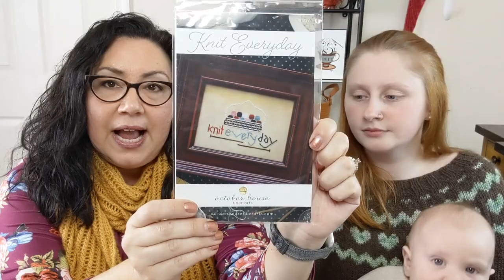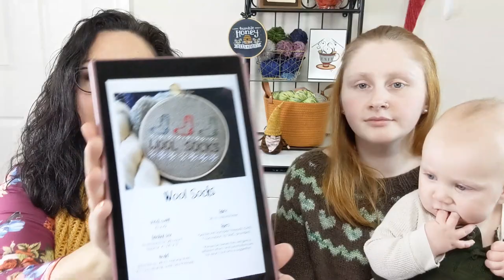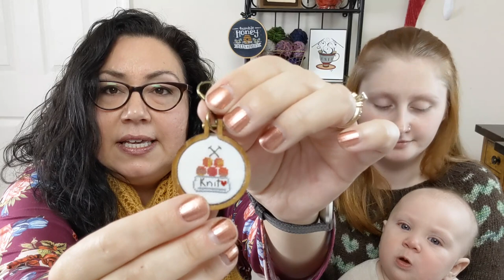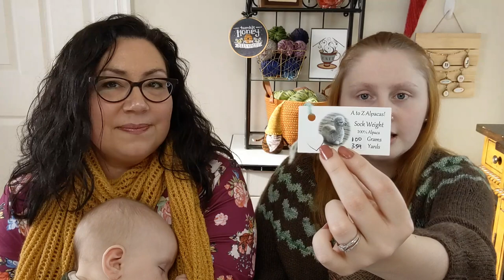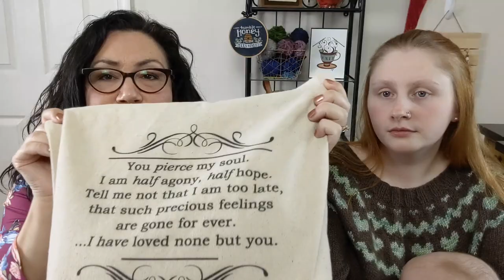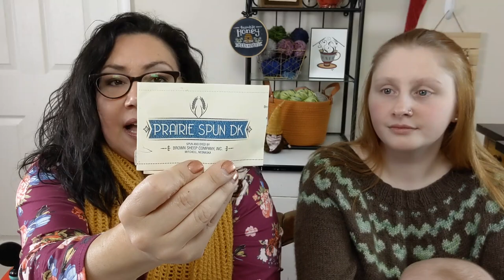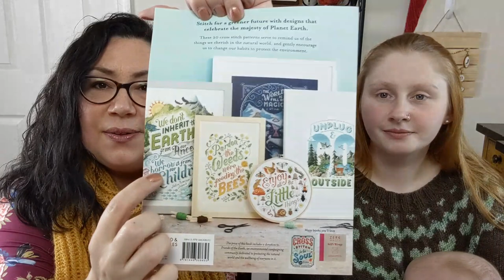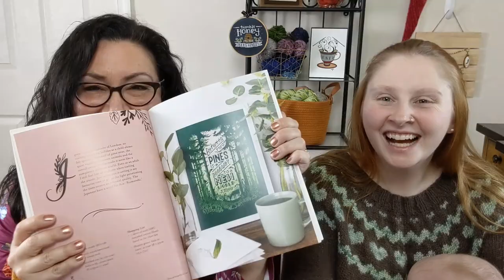DK Weight Socks, Bean & Olive, Ericka Scarf, and Cross Stitch - Episode 52 Rose Opal Knits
In this episode, we talk about our finished and current knitting and cross stitch projects.

Beautiful projects bags by Susan of Delightful Works

Don't forget about the Rose Opal Knits Set by Sweet Mountain Crafts and our year long Make Along!

The Rose Opal Knits Set and Sweet Mountain Crafts Information

Grab a Rose Opal Knits Set or any single skeins of the three colorways included in the set because we are hosting a year long make along in our Facebook group. It will start on December 1, 2021 and ends on November 30, 2022. Prize winners will be drawn randomly every 2 to 3 months. Winners can pick a pattern of their choice (pattern valued up to $10)

Free Patterns From Rose Opal Knits
All of our patterns are for personal use only. Do not distribute any of our patterns for free or for profit. Do not sell items made from our patterns.

You can find these free downloadable patterns on the Blog at our website: the Rose Opal Knits DK Weight Sock Recipe, DK Weight Sock Toes Series (Round, Star, and Barn Toes), Wide Rib DK Weight Socks, Arise Hat, and Arise Cowl.

Finished Objects and Works in Progress
Daphne:
- Bean and Olive by Andrea Mowry, DK weight yarn dyed by us, Berroco Vintage color Mocha
- Never Not Gnoming by Imagined Land Knits, Sweet Mountain Crafts Rose opal and Daphne colorways, Noble Character Crafts colorway Wilderness
- Sunday Socks by PetiteKnit, Spectacular Yarns color Advent 3, Clark and Elle color Glowing Dawn, Rowan kidsilk Haze color 00589
- Rose Opal Knits DK Weight Sock recipe, DK weight yarn dyed by us
- ribbed DK weight sock, Ravenswood Fibre Co. color I Love You to the Stars and Back
- Humblebi by Fibre Tales, A to Z Alpacas
- Musselburgh by Ysolda Teague, DK weight yarn dyed by us
- Felix Cardigan by Savory Knitting, Lion Brand Wool-Ease color Rose Heather

Erica
- DK Weight Sock, yarn dyed by Erica in a Christmas colorway now referred to as Rose Garden
- Grateful Morning DK Weight Sock pattern to be released on website soon, Artistic Lily color Pinkmaiden
- Bandwidth Tunic by Julie Turjoman, Yarn Bee Fresco Fiber colors Chambray, Tangerine, and Lilac
- Ericka Scarf by Gina House, Plymouth Yarn Alpaca Prima color Gold
- Rituals by Joji Locatelli, Prairie Spun DK in colorways Cypress Leaves, Lost Lake, Red Cedar, Owl Grey, Honeycomb, Huckleberry Pie
- Stitched Hoop Progress Keepers, patterns: Knit Every day, A Knitters Sampler, and Wool Socks patterns by October House Fiber Arts, threads: Sulky Threads in various colors, fabric: 28 ct white Evenweave from Hobby Lobby, stitched: 1 over 1 with cross stitch, tent stitch, and backstitch, finishing materials: mini embroidery hoops and lever back earring clasps purchased from Amazon, jump rings and jewelry pliers

Shops Mentioned
Hey Country Creations

Project Bags By:
The Knitting Den Shop
Delightful Works
Sassy Saks by Yadi
Cherry Pie Cottage
Delphina Collective Bags
White Rose Fiber Company
My Needle Crafts
Mountain State Stitches
Castaway Cove Decor
Ewe Got A Bag
The Stitching Plaza